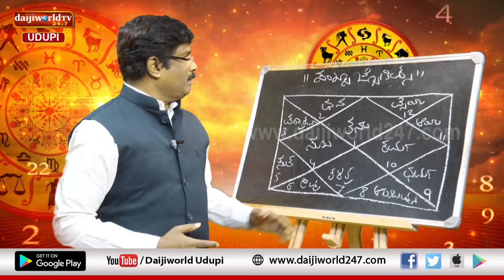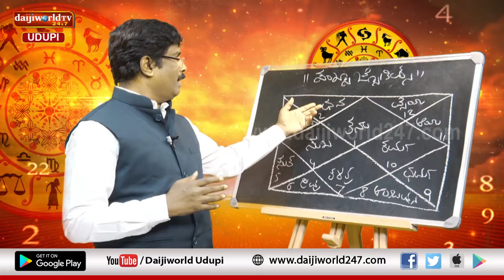ಸಂಖ್ಯಾ ಜೋತಿಷ್ಯ | Vijayraj Katpady | February 08, 2021